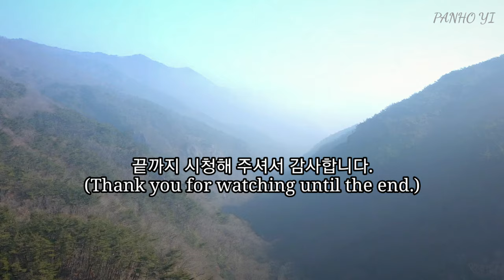안개가 출현한다는 일기예보에 순창에 있는 강천산에 다녀왔습니다.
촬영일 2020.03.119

비교적 덜 알려진 관광지나 자연경관을 찾아보고 그 아름다움에 무척 놀라게 되는 경우가 있다. 숨겨진 나만의 비밀 장소를 찾은 것 같은 즐거움으로 더욱 소중한 장소가 된다. 순창의 명산 강천산의 느낌은 작은 금강산을 찾아가는 기분이다. 전국 여느 곳의 명산에 견주어 모자라지 않는 비경을 간직하고 있다. 차분한 오솔길을 따라가는 산행은 숨겨진 비밀 장소를 찾아가는 느낌이다.

신라 도선국사가 지었다는 산의 이름은 풍수지리상 옥을 굴리는 아름다움을 지닌 계곡이란 뜻을 가진다. 산에서 흘러내리는 두 곳의 물줄기는 섬진강과 영산강을 만드는 뿌리가 되는 곳이다. 산행의 입구에서 만나는 병풍폭포의 모습은 예사롭지 않은 강천산의 아름다움을 알려주듯 기암절벽에 병풍을 치듯 넓은 물살을 흩날리며 떨어진다. 40여 미터 높이에서 떨어지는 두 갈래의 시원한 물줄기는 이곳에 몸을 씻는 사람의 지나온 잘못을 씻어준다는 전설이 있는 곳이다. 여분의 옷을 준비하였다면 하산 길에 물줄기에 몸을 맡기고 산행의 피로를 풀어주면 더욱 좋다.

용소에서 시작해 580m 높이의 강천산 정상까지 1㎞ 남짓의 산행을 하면 계곡을 가로지르는 현수교를 건너게 된다. 50m 높이로 하늘을 가르듯 놓여 있는 구름다리는 눈 아래로 강천산 전체를 담는 아찔하고 아름다운 경관이 펼쳐지며 무서움을 잊게 만든다.

가파른 산행길 끝에 나타나는 정상의 전망대는 산성산과 광덕산이 어우러지는 주변 경관을 시원하게 한눈으로 담는 곳이다. 강천산 깊은 곳으로 호수처럼 맑은 물을 담는 저수지를 지나 돌아오는 길에 삼한시대 이 땅을 지킨 아홉 장군의 영혼이 서려 있다는 구장군폭포의 장관을 만난다.

여느 곳의 단풍보다 진한 빛을 오래 간직한다는 애기단풍의 붉은 빛이 어우러지는 가을 산행이라면 폭포의 아름다움은 더욱 빛난다. 구장군폭포에서 입구까지는 건강에 좋다는 맨발산행이 가능한 고운 모래 길이다. 매표소 근처에 마련된 작은 주머니에 신발을 담고 자연을 느끼며 부드럽고 여유로운 산행을 즐기기에 좋다.

[네이버 지식백과] 강천산 (죽기 전에 꼭 가봐야 할 국내 여행 1001, 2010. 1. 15., 최정규, 박성원, 정민용, 박정현)

There are times when you find a relatively lesser-known tourist destination or natural scenery and become very surprised by its beauty. It becomes even more precious with the joy of finding my own hidden secret place. Sunchang's Myeongsan and Gangcheonsan Mountain feel like visiting a small Geumgangsan Mountain. It has an unparalleled scenic beauty compared to other landmarks in the country. The mountain pass along the calm path feels like finding a hidden secret place.

The name of the mountain, which was built by Doseon Guk Temple in Silla, means a valley with beauty that rolls the roof of the Feng Shui statue. The two streams of water flowing down the mountain form the roots of the Seomjingang River and Yeongsan River. The view of Byeongpung Falls meets at the entrance to the mountain, as if to show the unusual beauty of Gangcheon Mountain, falls like a folding screen against the cliff of Giagam. Two cool streams of water falling from a height of about 40 meters are here, where legend has it that they wash away the past wrongs of a person washing himself. If you have extra clothes prepared, it is better to leave your body in a stream on the way down to the mountain and relieve the fatigue of the mountain.

If you start at Yongso and walk about 1 kilometer to the top of Gangcheon Mountain, which is 580 meters high, you will cross a suspension bridge across the valley. The cloud bridge, which is 50 meters high, cuts through the sky, opens up a dizzying and beautiful view of the entire Gangcheon Mountain under the snow, making you forget the fear.

The observatory of the summit, which appears at the end of a steep mountain path, is a place where you can enjoy a refreshing view of the surrounding scenery of Mt.San and Mt. Gwangdeok. On the way back home from the reservoir that holds clear water like a lake deep in Mt. Gangcheon, you will meet the minister of Gujanggun Waterfall, who said, "The spirits of the nine generals who protected this land during the Three Han Dynasty."

The beauty of the waterfall is even more brilliant if the red light of the baby foliage is combined with the red light that keeps the dark light longer than any other maple. From the Goojang-gun Falls to the entrance, it is a fine sandy path that allows you to go to Mt. Barefoot, which is good for your health. Put your shoes in a small pocket set up near the ticket office and feel the nature and enjoy a soft and leisurely hiking.

[Naver Knowledge Encyclopedia] Gangcheonsan Mountain (a must-visit domestic trip before dying 1001, 2010..15, Choi Jung-gyu, Park Sung-won, Jeong Min-yong, Park Jung-hyun)

[Music]
Licensed paid music